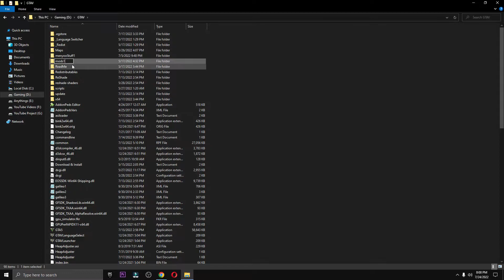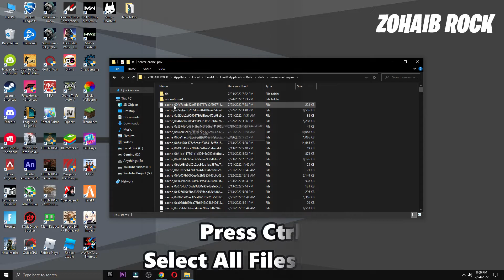gta5_b1604.exe!sub_1408B8D64 (0x42) | FiveM Error Fix - (GTA V)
Hi Guys,In This I Am Going To Show You How To Fix gta5_b1604.exe!sub_1408B8D64 (0x42) | FiveM Error Fix - (GTA V)

My Computer (PC) Specs:
CPU: Intel Core i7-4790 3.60GHz
GPU: AMD RX 570 4gb
RAM: 16 GB
Motherboard: ASROCK-Z87 PRO 3
Power Supply: EVGA 80 Plus Bronze 850W

Topic Covers - (ignore this)

gta5_b1604.exe!sub_1408B8D64 (0x42)
fivem error
fivem error fix
fivem crash
gta5_b1604.exe!
gta5_b1604
gta5_b1604.exe!sub_1411be064 (0x0)
gta5_b1604.exe
fix gta5_b1604.exe error
fix gta5_b1604.exe
fivem gta5_b1604 fix
fivem gta5_b1604.exe fix
how to fix fivem gta5_b1604.exe
how to fix fivem gta5_b1604
fix fvem gta5_b1604.exe!sub_1408B8D64 (0x42) error
fivem crash fix
fix fivem crash
fivem gta5 b1604 fix
gta5 b1604.exe
gta5 b1604 fix
gta5_b1604.exe!sub_1408B8D64